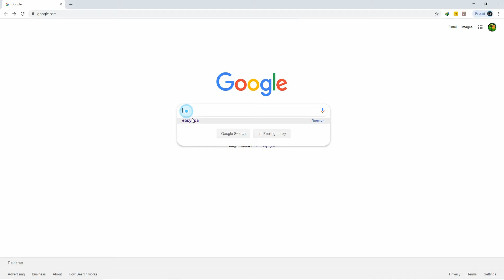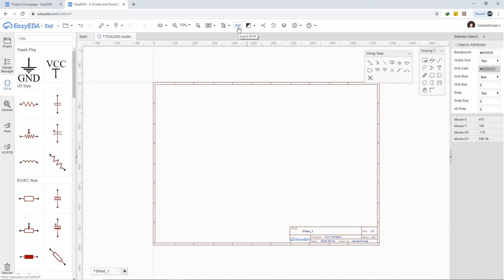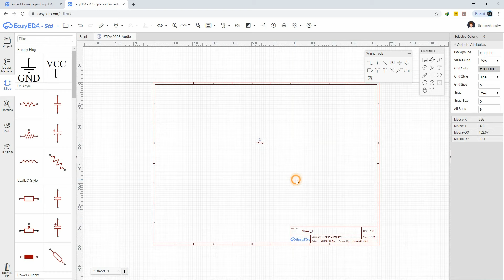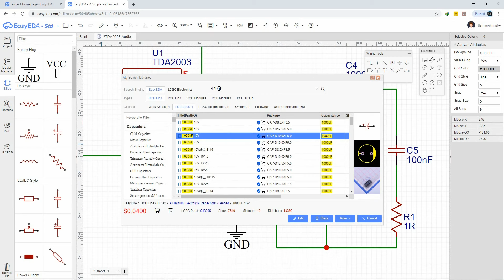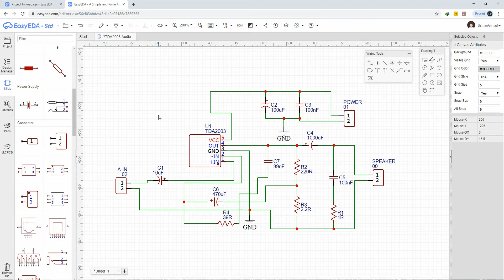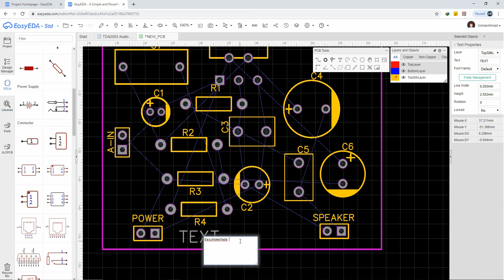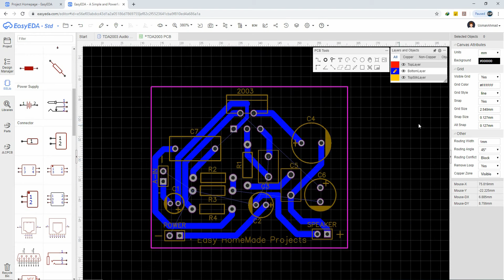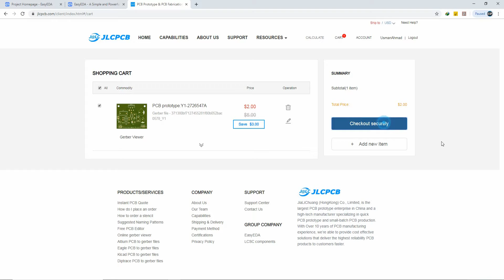How to Design a PCB easily with EasyEDA & JLCPCB - Complete Tutorial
Good News!